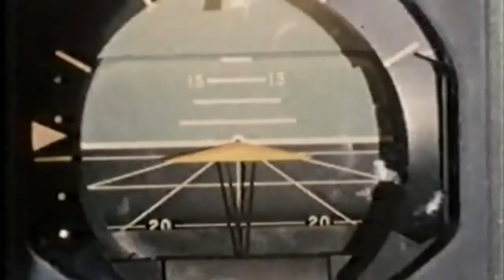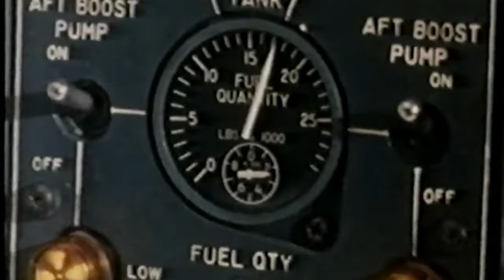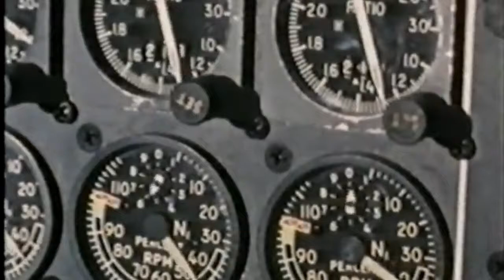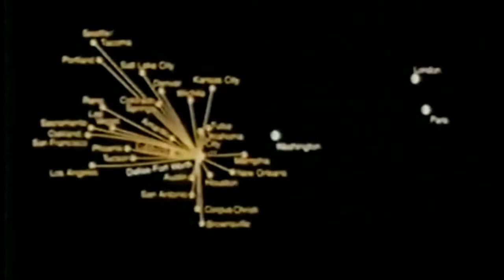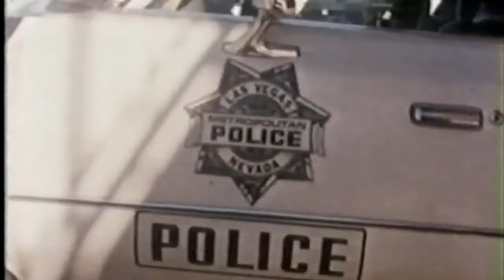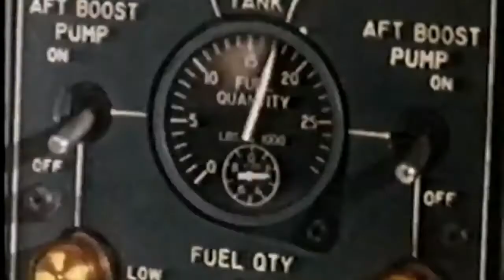Braniff International Airways Introduces Concorde Flights In USA - 1978 Promo Video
- Braniff International Airways started service with Concorde in 1979 between Dallas/Fort Worth and Washington, D.C., to Paris and